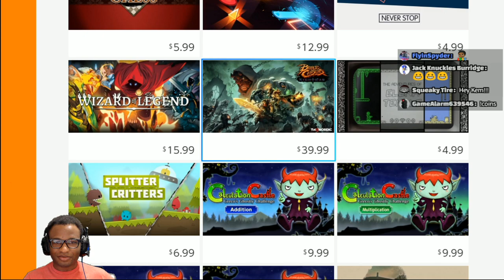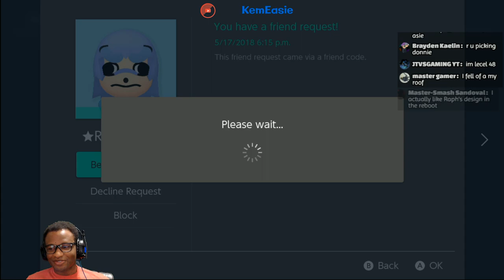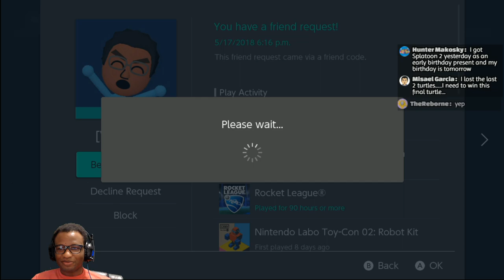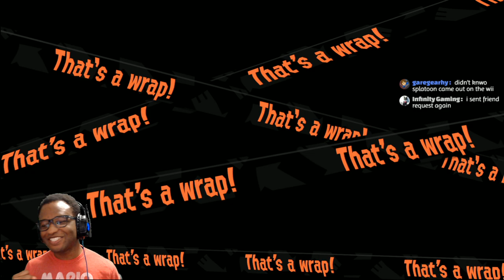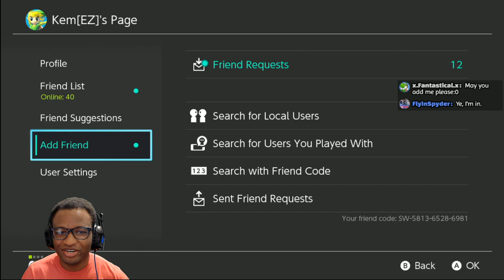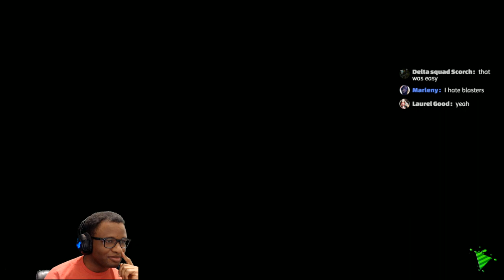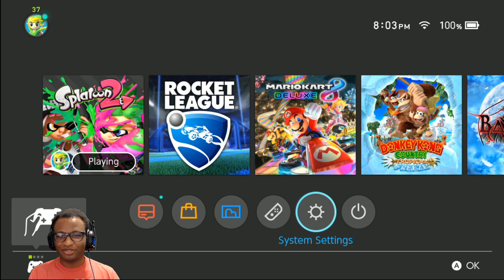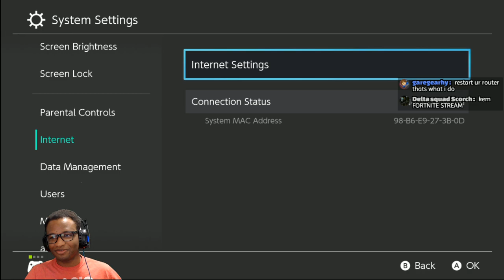Leveling up in Splatoon 2- Nintendo Switch Livestream #145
Playing Splatoon 2 on the Nintendo Switch . Let's have some fun!

To submit your balloon code type !balloon and then your code
To check where in the queue you are type !position

👾Stream Rules👾.

1. Keep the chat as clean as possible, this is a family friendly stream :)
2. Be respectful
3. No spamming
4. No links are allowed
5. No advertising or self promotion
6. Be nice to the day bot and mods they're your friends :)